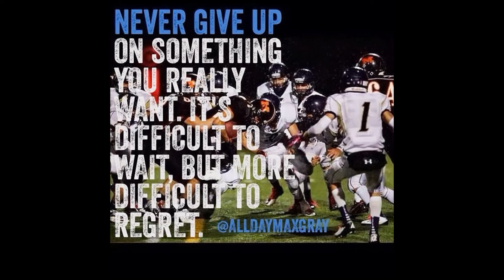Max Gray (WR) NW College Showcase 2013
NEWS: I GOT WASHINGTON WR MVP AT THE CAMP!!! This camp was amazing. 1on1s (the last clips of the video) really went well for me. I went 7 out of 7 during them and "impressed" a lot of coaches. Cameron (Arlington, QB, JR) threw the ball great every time. This summer has been great! Started off with NW Elite getting MVP then going to NFSC and NFTC the next two days was a great experience. I also attended the Portland State one day camp. I learned so much and improved my game a lot. This camp was the perfect way to finish everything off before the season starts. I got a lot more looks and possible future offers just from this camp. I want to thank everyone helping me through the process. My parents, coaches, teammates, trainers, all the staff from NEI, all my friends, and basically everyone out there believing in me. It's going to be a good season this year. I've also been added to the "Top NW Football Prospects 2014" Thank you for all the support!

S/O to @Giavanni_Ruffin for the inspiration!